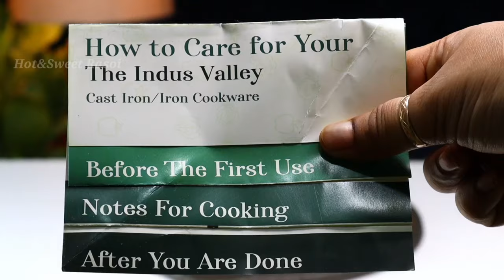The Indus Valley Cast Iron Dosa Tawa Unboxing, Honest Review In Hindi /Indus Valley Cookware Review.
The Indus Valley Cast Iron Dosa Tawa Unboxing, Honest Review In Hindi
Indus Valley Cookware Review
Indus valley cookware
indus valley cookware reviews
best dosa tawa
cast iron seasoning
how to seasion a cast iron skillet
how to use cast iron tawa for first time
 dosa tawa
dosa tava
best cast iron dosa tawa
best cast iron dosa tawa in India
Indus valley iron dosa tawa

Use code : ARSHI

🔗👇The indus valley 12 INCH cast iron dosa tawa -

01:07 how to session cast iron dosa tawa.

Hot and sweet rasoi

with The Indus Valley Kitchenware.